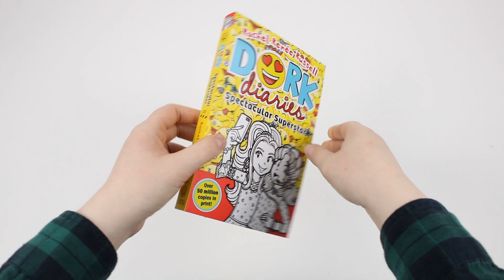Dork Diaries Collection 5 Books Set (Volume 11-15) By Rachel Renee Russell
TITLE : Dork Diaries Collection 5 Books Set (Volume 11-15) By Rachel Renee Russell

CONDITION :  NEW

Description :

Dork Diaries: Frenemies Forever:
Nikki is spending a week at North Hampton Hills as part of the school transfer programme. The good news is that NHH is super-cool and preppy. The bad news is that Nikki’s nemesis MacKenzie started there two weeks ago!

Dork Diaries: Crush Catastrophe:
Nikki and her BFFs are all counting down to the end of the school year. Nikki thinks she has her summer all figured out, with lots of fun plans to hang out with her friends and her crush, Brandon. It's going to be perfect! Squeee!

Dork Diaries: Birthday Drama!:
OMG! Nikki's birthday party is going to be beyond awesome! Her BFFs are planning a SUPERcool pool party, with a cake, a DJ, and the perfect invitations. Organizing a big party for one hundred people is easy, right? UMMM wrong!

Dork Diaries: Spectacular Superstar:
Nikki and her bandmates are looking forward to an AWESOME summer on tour as the opening act for the world famous Bad Boyz! The only problem? Nikki's frenemy, MacKenzie, has weaseled her way on to the tour too. And, worse, she's going to be Nikki's roomate! Will Nikki's dream tour turn into a nightmare?!

Dork Diaries: I Love Paris!:
Oh la la! Nikki and her band are invited to Paris for a super cool photoshoot – it’s a dream come true! Nikki can’t wait to learn new art styles, practice her French and explore the most romantic city in the world with her crush Brandon.But when MacKenzie starts to stir trouble and invites old friend André to be their tour guide, the drama starts.